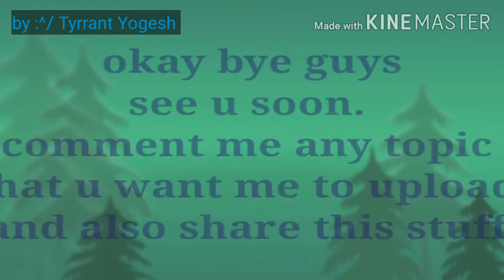Epic battle part-2 (Black garden ant Vs orange garden spider )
one bonus :-  the ant was originally injured a bit by me so as to decrease its speed